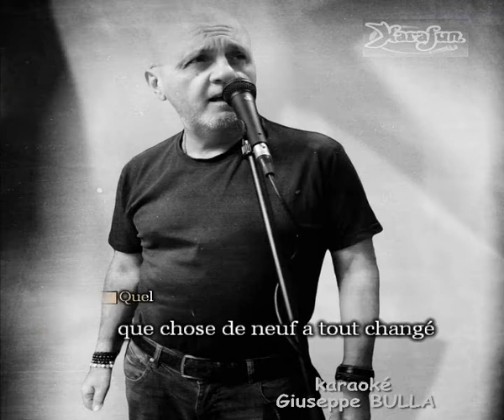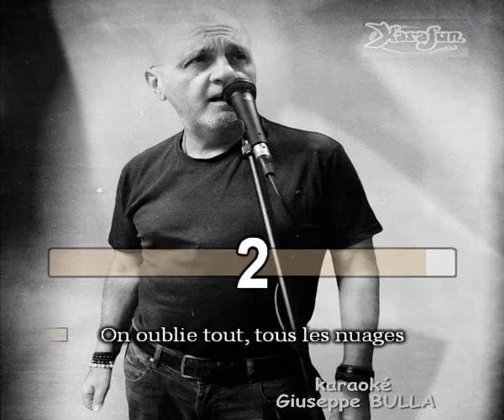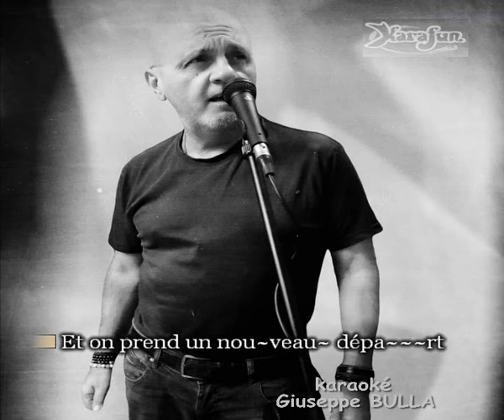Une autre histoire Gérard BLANC karaoké Giuseppe BULLA